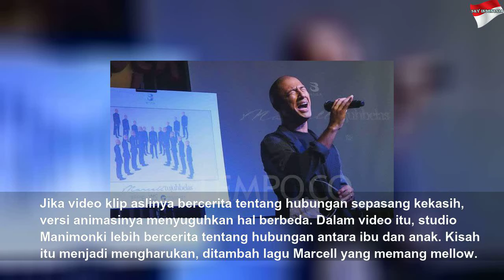Video Klip Tak Kan Terganti Marcell Dirilis dalam Versi Animasi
Video Klip Tak Kan Terganti Marcell Dirilis dalam Versi Animasi | Black Life
Video Klip versi anismasi lagu Tak Kan Terganti yang dinyanyikan Marcell Siahaan lebih bercerita tentang hubungan antara ibu dan anak.